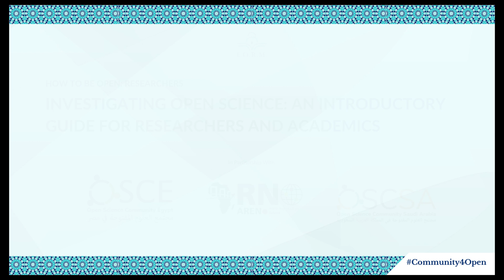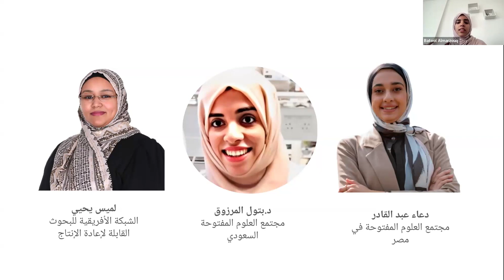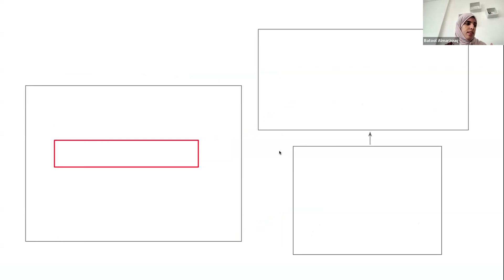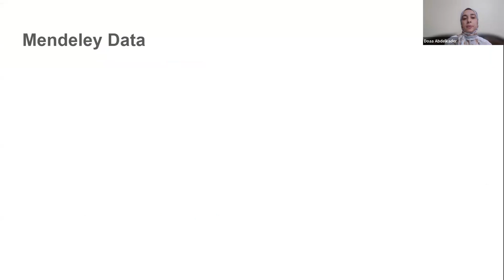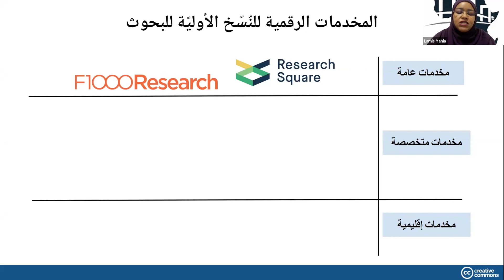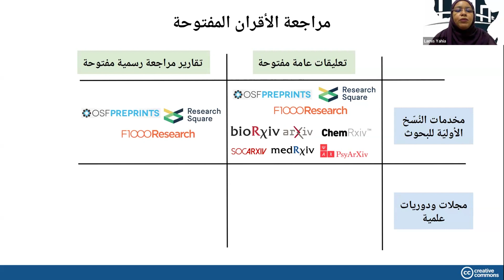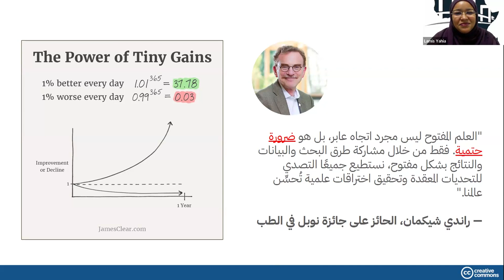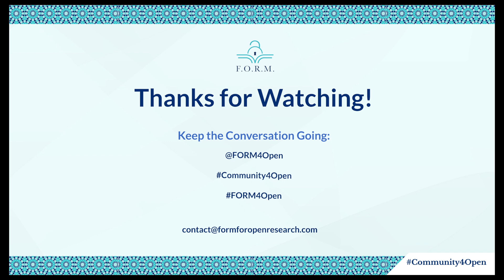How to Be Open Series: 1. Researchers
This scientific workshop, in collaboration with the Open Science Community Iraq, the Open Science Community Egypt, and the African Reproducibility Network, aimed to broaden the horizons of researchers and academics on the concept and practices of open science, and how to integrate it into their research paths and scientific studies.

What you will learn:
- A preliminary analysis of the motivations for the open science movement, and an explanation of its multiple benefits for the scientific and research community.
- Exploring the use of open sources and open reviews in scientific research, and highlighting how to enhance the quality of research and studies through them.
- Highlighting the importance of making scientific research available throughout the research life cycle from the planning stage to the publication of the final results.
- Providing strategies for joining and participating in open science communities and specialized scientific societies, in addition to exploring the opportunities available.
- Reviewing the non-traditional opportunities through which researchers and academics can enhance their academic careers, including the use of digital platforms and the establishment of scientific blogs.

The workshop provided valuable and practical information on how to apply and adopt open science practices, and how to make the most of them in enhancing scientific research and deepening academic communication.